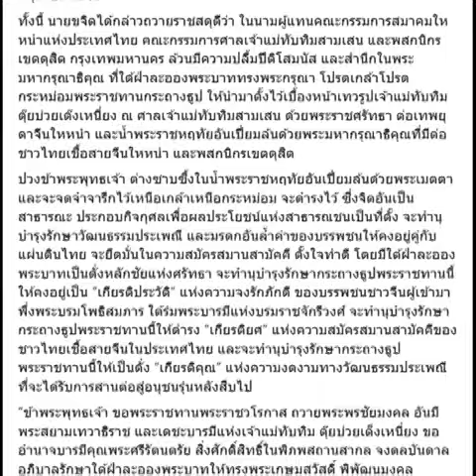กรมสมเด็จพระเทพฯ พระราชทานกระถางธูป ‘ศาลเจ้าแม่ทับทิม’ สามเสน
ดนตรีประกอบ : 《阳春白雪》
552 BC - Yang Chun Bai Xue (阳春白雪) - White Snow in Early Spring